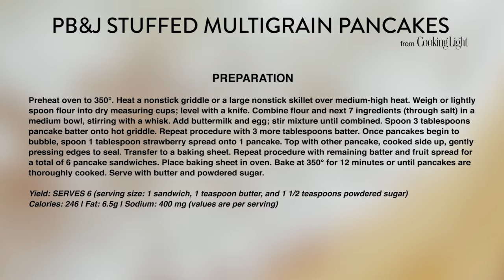How to Make PB&J Stuffed Multigrain Pancakes | Cooking Light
Turn a childhood favorite into a protein-packed breakfast that's perfectly portable for both kids and adults. The best part about this delicious breakfast is that you can make a batch ahead of time and freeze some for later.